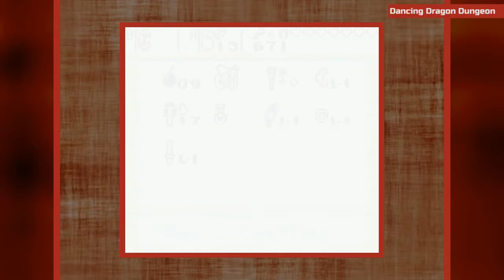The Legend of Zelda: Oracle of Seasons - Item-Switching | EP 18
It's time for a brand new adventure! Our full playthrough of The Legend of Zelda: Oracle of Seasons and The Legend of Zelda: Oracle of Ages is here! Draw your swords as we solve puzzles and take down more baddies than you can count!